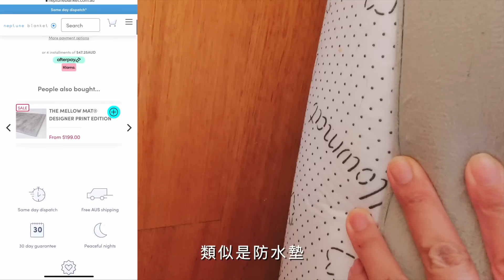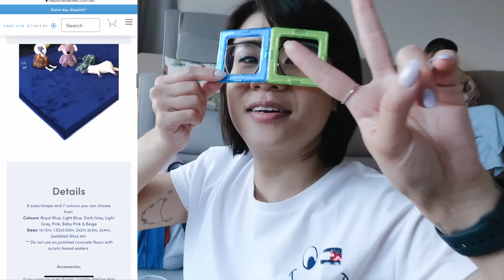【Vlog】我兒居然已經兩歲了！在後園打造遊樂場！|【potatofishyu】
其實原本沒有要拍vlog
但小孩真的大得太快
很想紀錄一下
剪接時看回影片已經發現蝦蝦成長了很多
影片是3月尾拍的 過了才兩個月
現在已經長高很多 BB味又減少了
而且已經會講完整句子
媽媽真的超級無敵捨不得😭